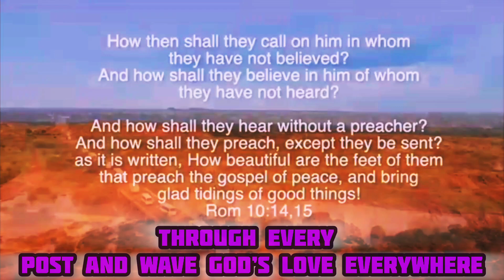Flow World-wide (Flow Album)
This is the channel of Jonil-A.I.
This is for all gospel and love music lovers.

May the Lord Bless you beyond measure 🙏